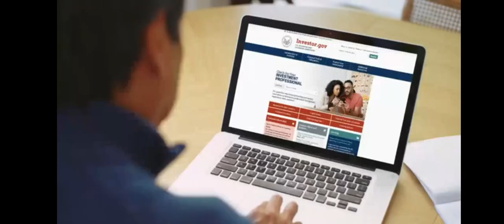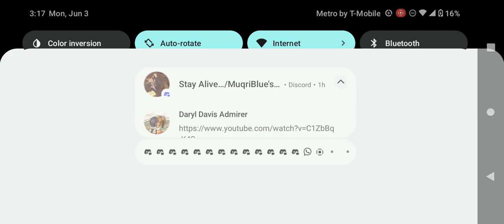Cartoon Network Commercial Break Monday June 3 2024